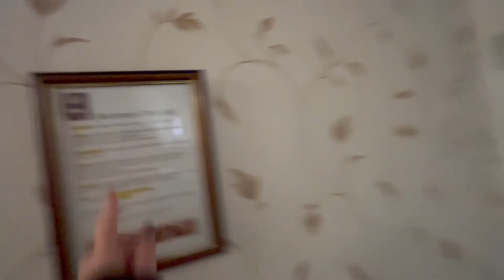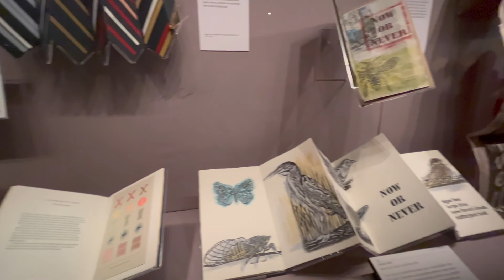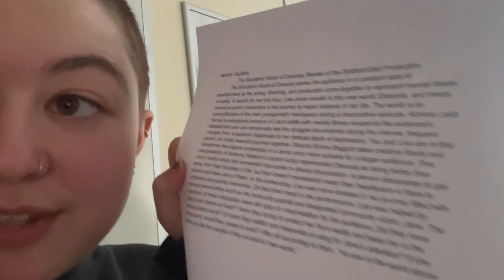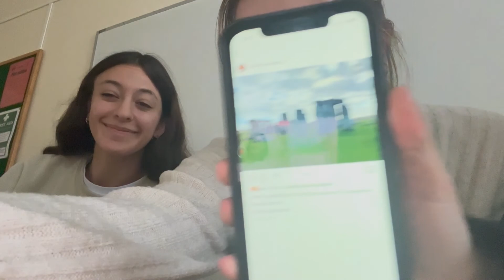LONDON: Week 5!!!!